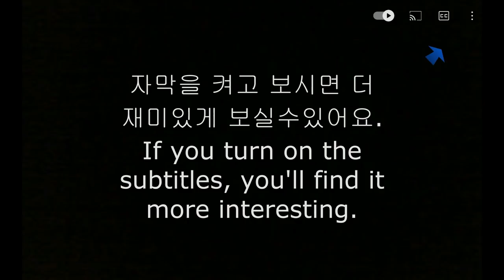SUB)ASMR CREAM BREAD CHOCOLATE NUTELLA ICE CREAM TICO CoFFee DESSERT MUKBANG 크림바바 초콜릿￼아이스크림 티코 커피 먹방